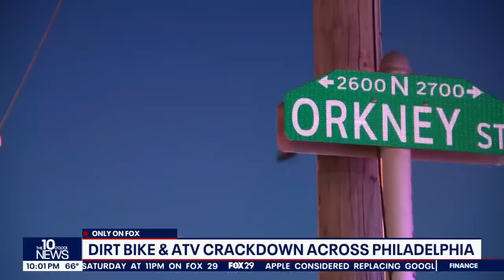Philadelphia police impound dozens of ATVs, dirt bikes as part of 2-day crackdown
Authorities in Philadelphia impounded dozens of ATVs and dirt bikes Wednesday as part of a two-day crackdown to rid the streets of the unlawful vehicles.